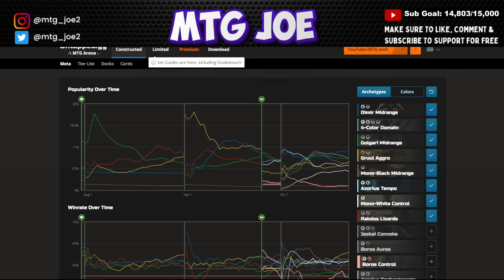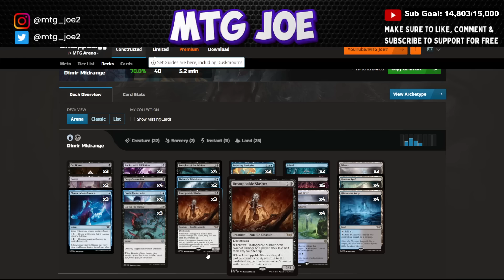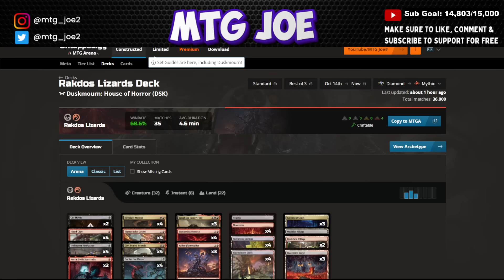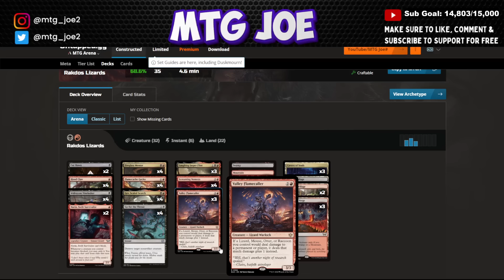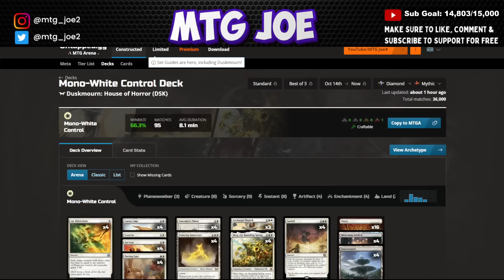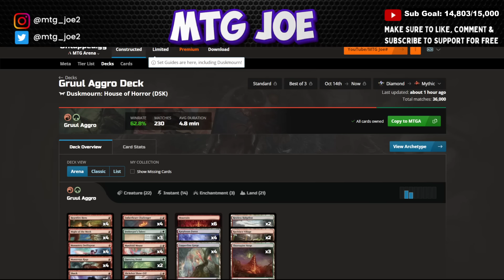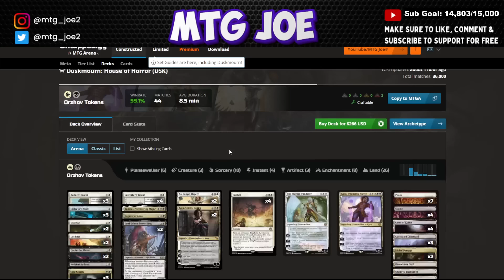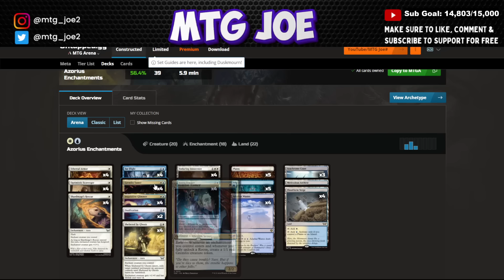Meta Tier Guide 🏆| Best MTG Standard Decks | Week 4 2024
Meta Tier List 🏆| MTG Standard Best of Three (Bo3) BEST Decks | Week 4
Want to WIN more games of Magic: The Gathering and get Mythic Rank in MTG Arena? Our latest video on the Best Decks in MTG Duskmourn Best of Three (Bo3) Standard Metagame Guide has it all! In this Week 4 Decks showcase, we explore the top-performing decks that are shaping the current meta. Get a tier list to see what tier 1 decks can help you win the most to mythic rank. Whether you're a seasoned player or new to the game, this video breaks down strategies, card choices, and gameplay tips to help you dominate your matches. These decks all have a track record of pushing folks into mythic rank quickly!

Join us as we analyze the strengths and weaknesses of the most popular decks, discuss emerging trends, and provide insights into how you can adapt your gameplay to stay ahead of the competition. From aggressive strategies to control builds, we cover it all!

Don't miss out on our weekly updates to keep your deck sharp and your game on point. Ready to elevate your MTG experience?

0:00:00 Intro
0:03:23 Azorius Oculus
0:04:53 Dimir Midrange
0:07:00 Mono Black Bloodletter
0:08:28 Boros Auras
0:09:52 Rakdos Lizards
0:10:55 Bant Overlord Control
0:13:00 Izzet Hellraiser
0:14:06 Mono White Tokens
0:15:26 Mono Red Aggro (light G splash)
0:16:42 Gruul Prowess
0:17:13 Boros Tokens
0:18:05 Domain Control
0:18:53 Golgari Midrange
0:19:50 Orzhov Tokens
0:20:55 Rakdos Leyline
0:22:00 Azorius Auras